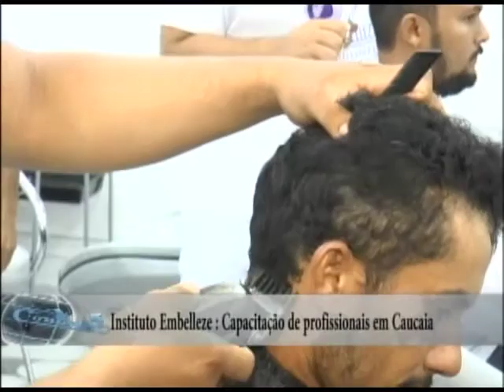Programa Conexão - Instituto Embelleze Caucaia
Programa Conexão toda terça-feira às 17:00 Hrs e Reprise sábado às 19h e domingo às 10h
Espaço para profissionalização de beleza e estética no Instituto Embelleze - Caucaia